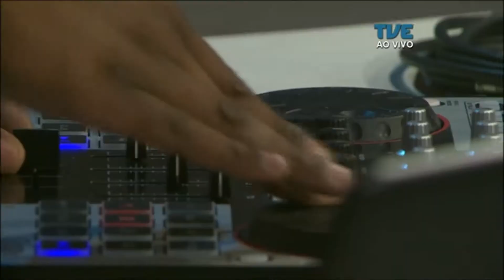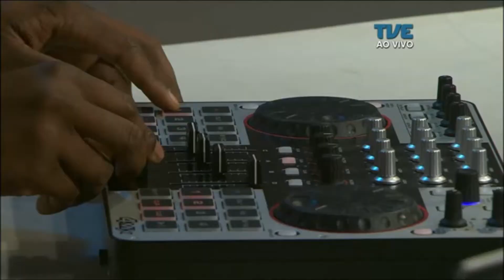Radar | TVE - Osirys - 30/08/2017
Som ao vivo com a banda Osyris e bate-papo com a Chimarruts